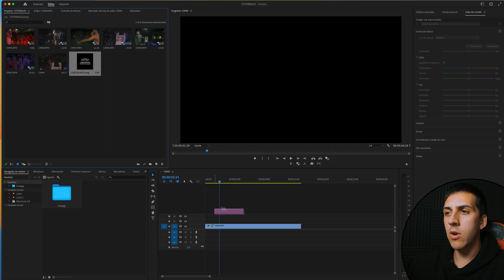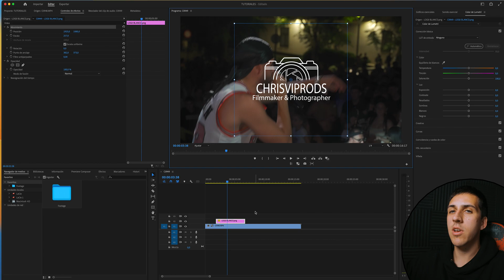Cómo CENTRAR y ALINEAR GRÁFICOS y IMÁGENES | Adobe Premiere Pro Tutorial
¿No encuentras la opción de centrar y alinear tus gráficos, imágenes, logos... en Adobe Premiere Pro?
En este tutorial te enseñaré el método rápido para centrar y alinear de forma vertical y horizontal tus archivos importados en tu proyecto, desde el monitor de reproducción.